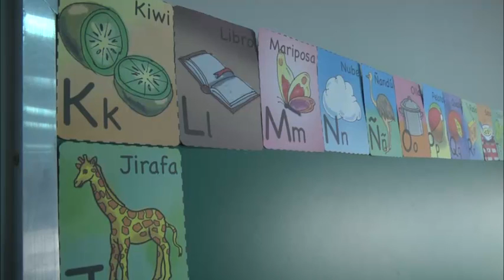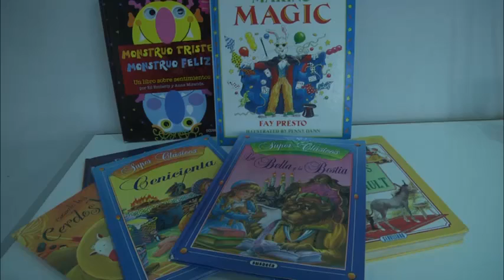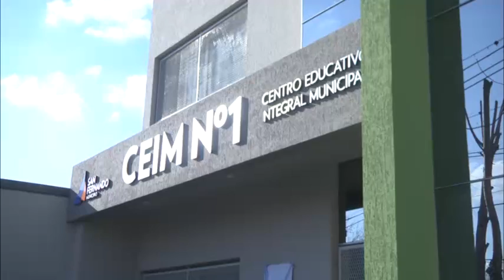San Fernando Reinauguracion CEIM N° 1 de San Rafael